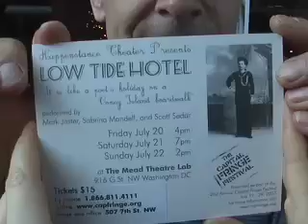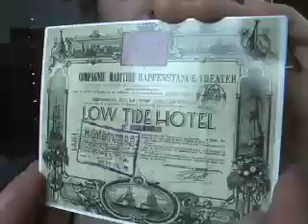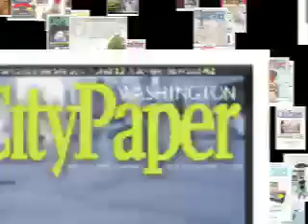Fringe & Purge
Washington City Paper blogs the Capital Fringe Fest. This episode: Close up with the members of Happenstance Theater